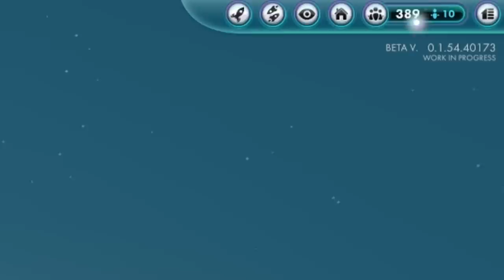I Became A God And CULLED HUMANITY in The Universim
Haha my population goes brrrrrrrrrrrrrrrr.